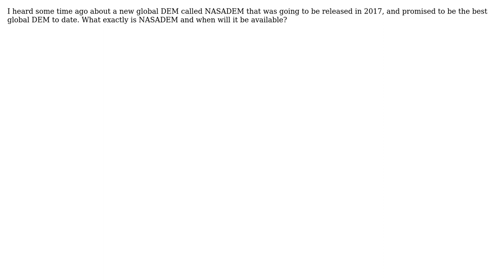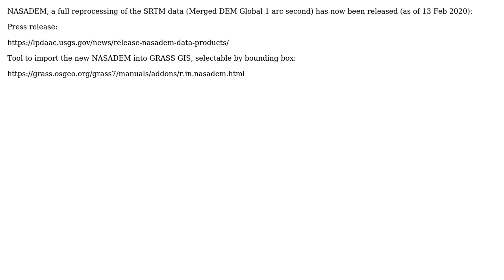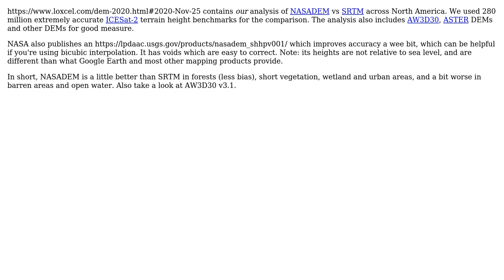GIS: What is NASADEM and when it will be released? (3 Solutions!!)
GIS: What is NASADEM and when it will be released?

With thanks & praise to God, and with thanks to the many people who have made this project possible! | Content (except music & images) licensed under CC BY-SA | Music | Images & others | With thanks to user Pedro user markusN user Loxcel user lambertj user Camilo Rada and the Stack Exchange Network Trademarks are property of their respective owners. You are responsible for your own actions.